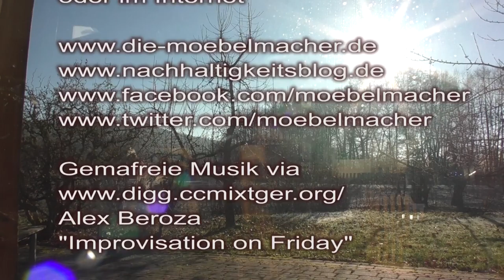Wir wünschen eine friedliches und wunderbares neues Jahr 2017